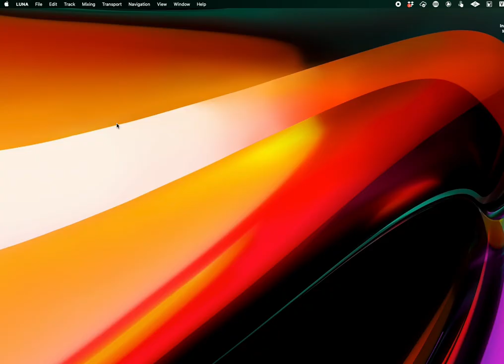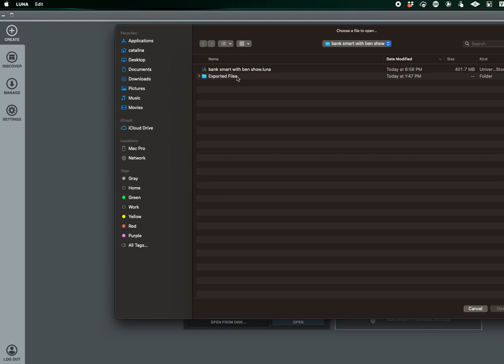luna missing recordFX slot plugins!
I loaded a Marshall Jubilee in the Record FX slot on track/input 1 for guitar and a Manley VoxBox in the Record FX slot of track/input 3 for vocals. Closed the session and opened it back up and the plugins are gone from both Record FX slots. WHY?!